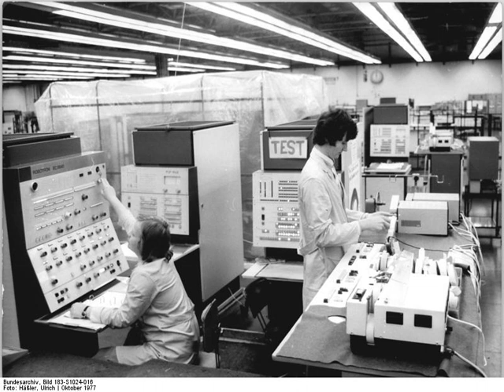History of computer hardware in Soviet Bloc countries | Wikipedia audio article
00:00:50 1 History
00:05:16 2 Unified System project
00:06:51 3 Small Machines System project
00:07:58 4 See also

- Socrates

SUMMARY
The history of computing hardware in the Soviet Bloc is somewhat different from that of the Western world. As a result of the CoCom embargo, computers could not be imported on a large scale from Western Bloc.
Soviet Bloc manufacturers created copies of Western designs based on intelligence gathering and reverse engineering. This redevelopment led to some incompatibilities with International Electrotechnical Commission (IEC) and IEEE standards, such as spacing integrated circuit pins at ​1⁄10 of a 25 mm length (colloquially a "metric inch") instead of a standard inch of 25.4 mm. This made Soviet chips unsalable on the world market outside the Comecon, and made test machinery more expensive.